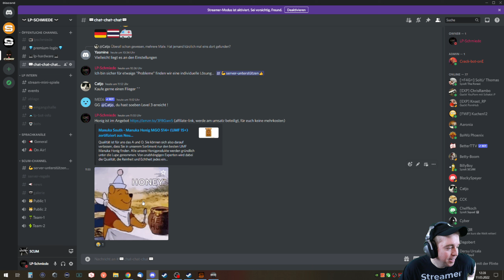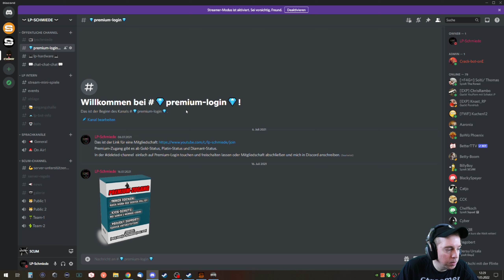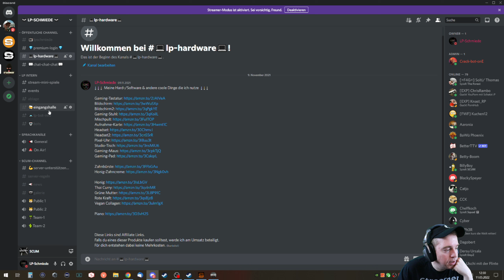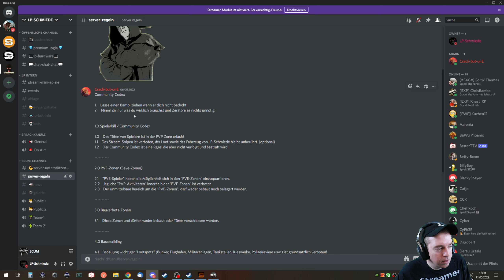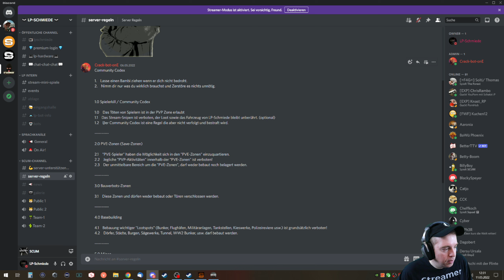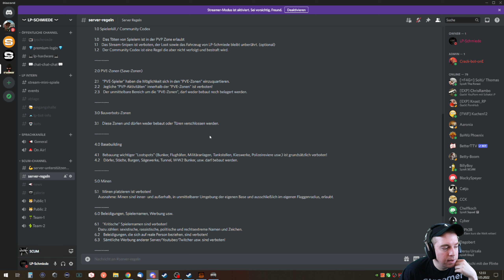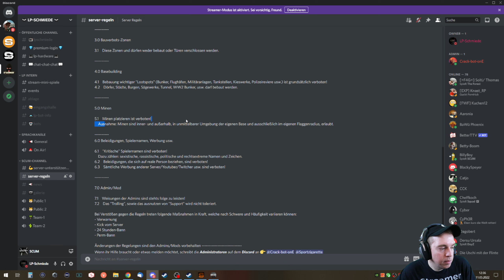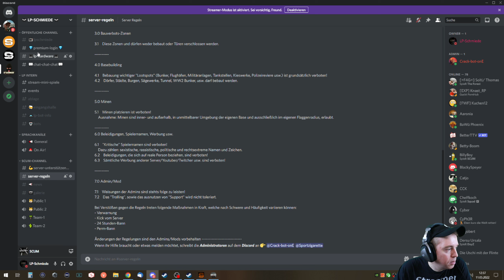SCUM - 👮 EIN PAAR KLEINE NEUE REGELN! 👮 [2K/Gameplay Deutsch/German]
💎PREMIUM-ZUGANG💎| 💻MEINE HARDWARE💻
🗡️Schließe dich der FairPlay-Community auf unserem SCUM-Server an:
🗡️[DEU/GER] LP-SCHMIEDE [PVE/PVP]
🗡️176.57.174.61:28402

⭐ 🔥 KANAL-SUPPORT 🔥 ⭐

Werde [MITGLIED] und unterstützte damit den Erhalt des Kanals!